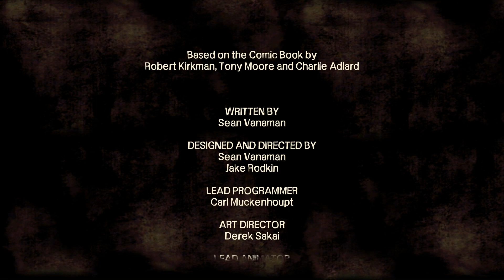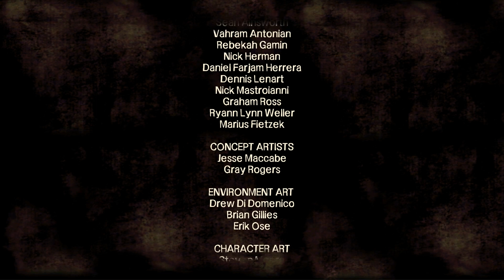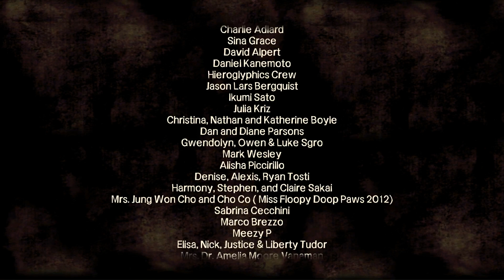The Walking Dead #5 - Episode 1, Das Ende vom Anfang [Deutsch] [HD]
► The Walking Dead, das Zombie Point-and-Click Adventure.
►► Unterstützt die Serie indem ihr liked und Kommentare hinterlasst, es hilft wirklich sehr ! :)

         »Intro/Outro - Musik«

● Album: n/a

Get to the CHOPPA